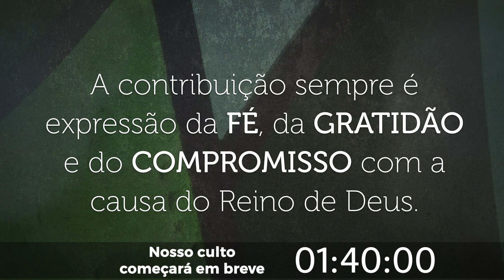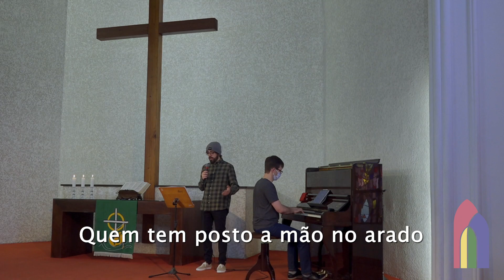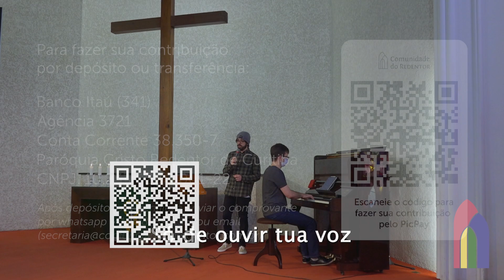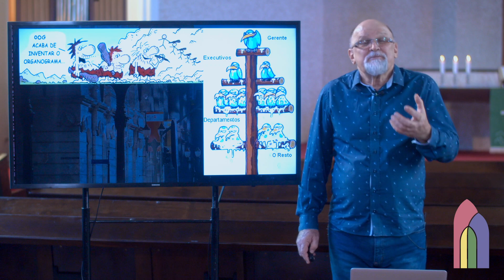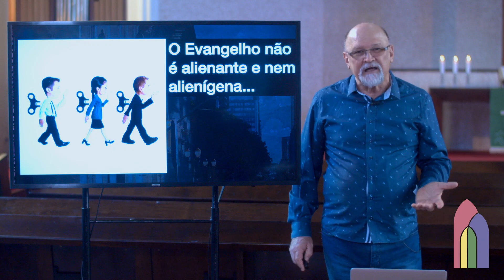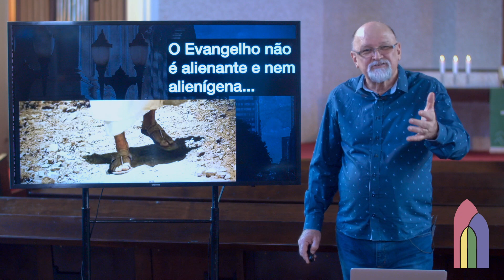Culto Online | 4 de outubro | Evangelho e Estruturas de Poder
Diante de tantas polarizações cujo apelo vem de debates emocionais e muitas vezes infundados, precisamos resgatar o diálogo a partir das implicações da nossa fé na relação da Igreja com o Estado, na promoção dos direitos humanos, e no exercício da cidadania e da democracia.

Nesta nova série de mensagens, queremos refletir nas Escrituras a respeito da dimensão integral da missão de Jesus ao transformar o ser humano todo em meio ao Império romano a partir do paradigma da encarnação de Jesus e o resgata da imago Dei. Perceber a relação de Jesus com as autoridades seculares assim como a proposta de um Reino de pirâmide invertida. A relação da fé e a polis a partir das viagens missionárias do apóstolo Paulo nas cidades gregas. Entender as implicações do evangelho na transformação da cidade e na prática da cidadania.

Faça parte desse culto conosco no bloco REDENTOREMCASA! Mande um vídeo no nosso WhatsApp, de até 1 min, na horizontal, ou poste um stories marcando a @comunidadedoredentor, mostrando um pouquinho do que você está fazendo enquanto não voltamos a nos reunir. Junte a família na sala, arrume o quarto e compartilhe do que Deus tem feito em nosso meio!

FICHA TÉCNICA
Realização | Comunidade do Redentor
Produção Audiovisual | Lampa Produções

Diante do Decreto Geral do Governo do Estado do Paraná em virtude da epidemia crescente de Coronavirus COVID-19, nos unimos ao esforço conjunto na adoção das medidas necessárias na contenção da disseminação do vírus. Leia mais sobre a nossa carta aos membros e as iniciativas da Comunidade do Redentor 👇🏻